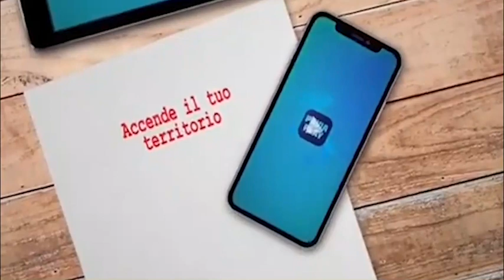Best Friends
Prima puntata di Best Friends il Podcast a cura di Arianna Bernardini